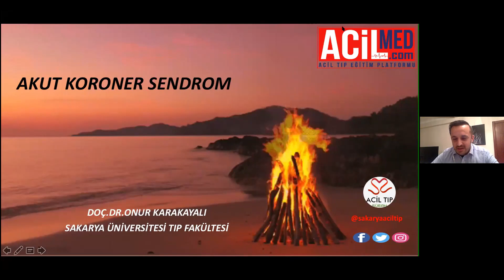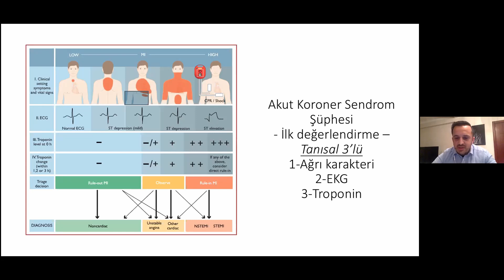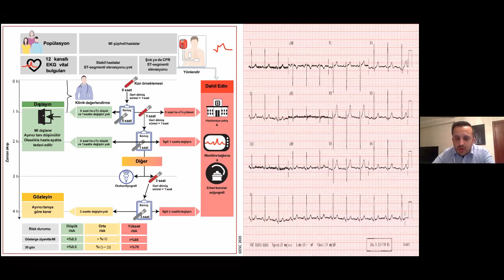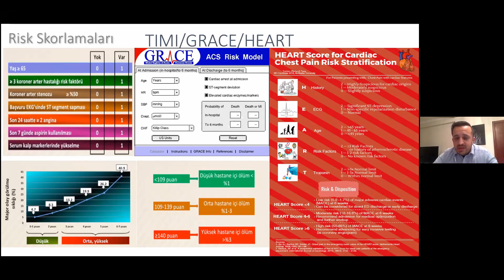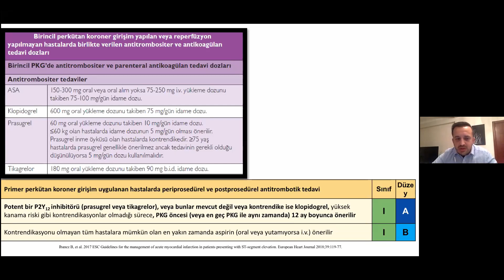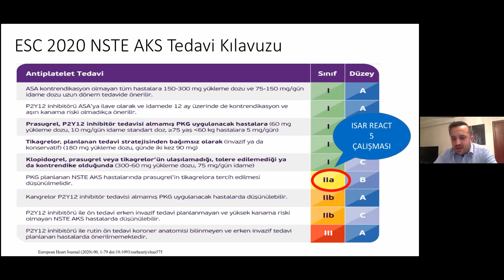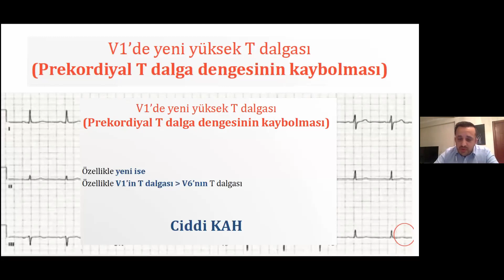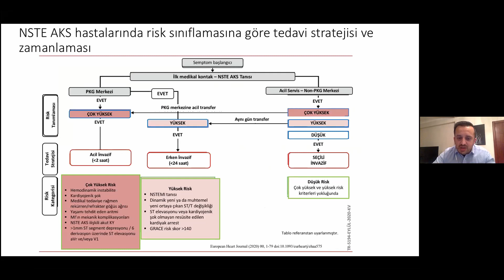Akut Koroner Sendrom Onur Karakayalı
Sakarya Üniversitesi Tıp Fakültesi Acil Tıp Anabilim Dalı Öğretim Üyesi Onur Karakayalı tarafınsan sunulan "Akut Koroner Sendrom" konulu sunum